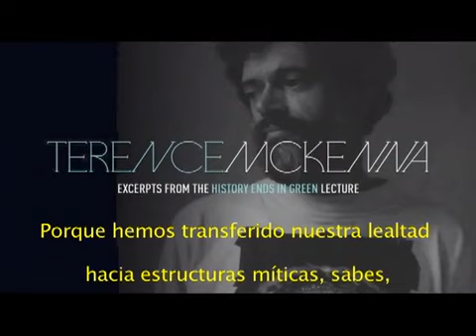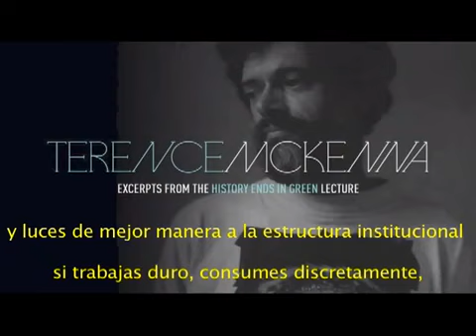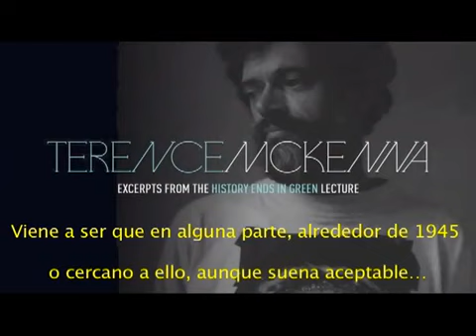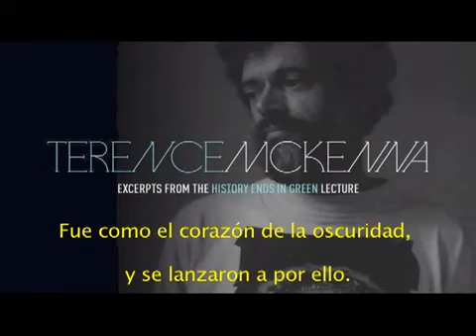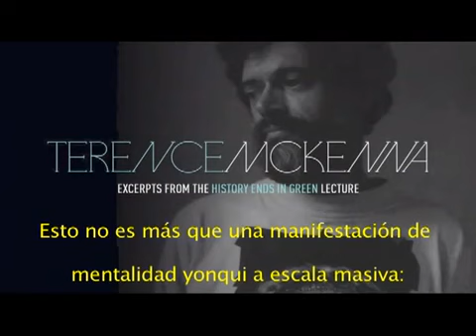Terence McKenna - Mirando hacia el Futuro (subtitulado español)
TerenceMcKenna sobre nuestra adicción al saqueo de nuestro futuro colectivo.